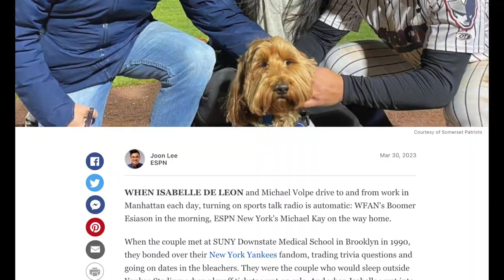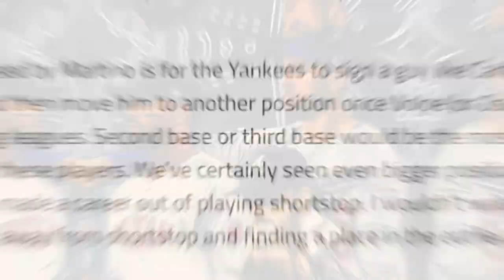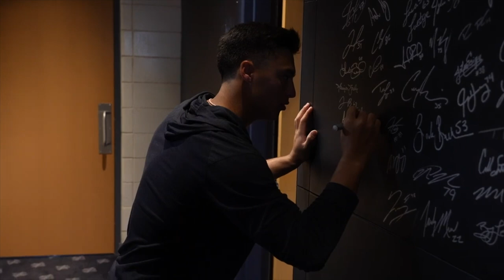Anthony Volpe- A Yankee Since Birth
Anthony Volpe forced his way onto the New York Yankees opening day roster with his performance throughout spring training. Coming off of his 2022 year in the minor leagues in which he hit 21 HR and stole 50 bases, will he prove to be the Yankees next star shortstop?